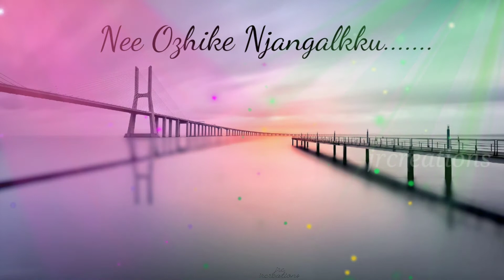Status Videos ||Christian Songs||Nee ozhike Njangalkku..|| jrc